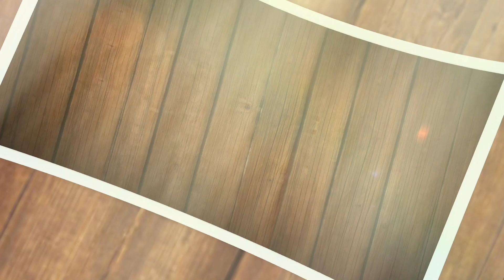|HANDI CHICKEN| हांड़ी चिकन की सबसे आसान विधि| COOKED UP DELIGHT